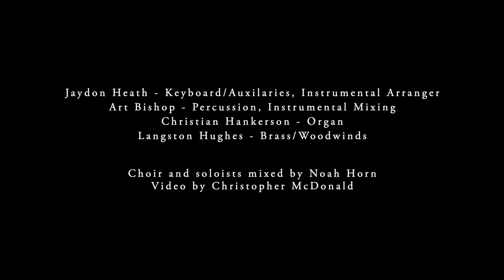The Isley Brothers' Caravan of Love - arr. Brandon Waddles - Yale, Harvard, and Princeton Glee Clubs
For more than a century, the Glee Clubs of Harvard, Princeton, and Yale Universities have celebrated the deep friendship between these storied choral unions with a season of collaborative concerts during the fall semester.

In honoring this tradition at a time of extraordinary change and challenge, on October 17, 2020, the three Glee Clubs presented a virtual online benefit concert, Hand in Hand. Proceeds benefited three non-profit organizations engaged in vitally important work for equity and justice in arts education - Boston's Castle of our Skins, New Haven's Music Haven, and Trenton Head Start.

Each ensemble shared new and past performances by its singers, and the concert ended with a joint virtual performance of a new arrangement by Brandon Waddles of the Isley Brothers classic Caravan of Love commissioned for the concert. The song was introduced by Dr. Cornel West, currently Professor of Public Philosophy at Harvard Divinity School, and a former faculty member at both Princeton and Yale.

Soloists: Gabriela Veciana (Princeton '24), Patricia Liu (Harvard '21), Xavier Washington (Yale '21)